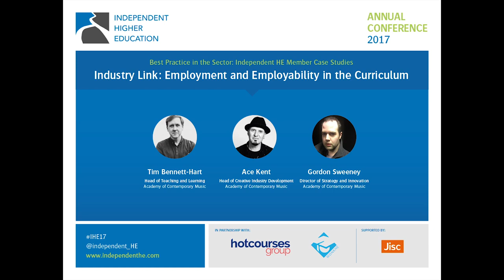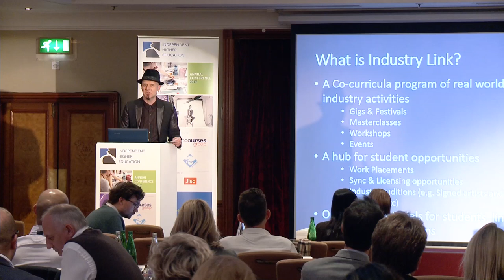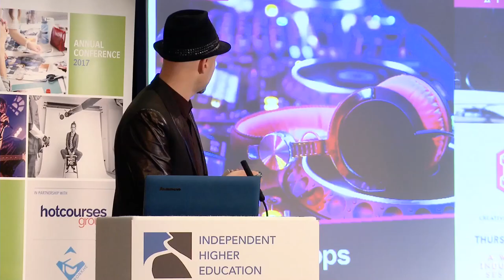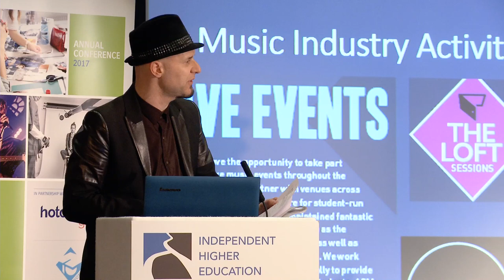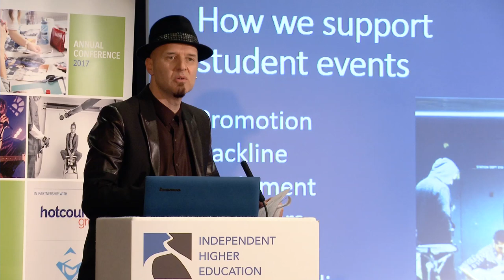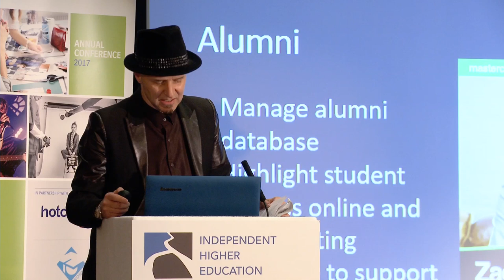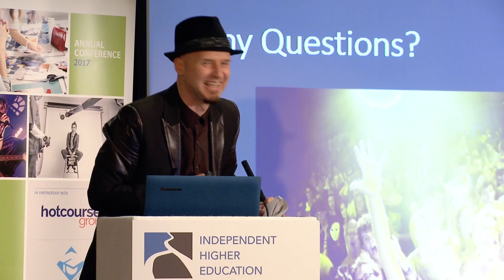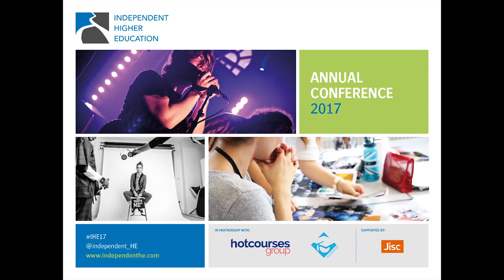Independent HE Annual Conference 2017 - Employment and Employability in the Curriculum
Ace Kent, Head of Creative Industry Development, Academy of Contemporary Music
This session showcases some of the industry centred activities that ACM have developed to give students creative avenues to build their CVs alongside their studies. As the UK’s leading specialist music institution, ACM host over 150 gigs and events each term across three cities and were recently praised by QAA for their co-curricular offer to students, which includes artist development deals. The session also explores the industry-connectivity that has been achieved through the unique partnership with Metropolis Studios, the largest independent studio in Europe, which hosts an ACM campus alongside a programme of networking events and masterclasses for students.